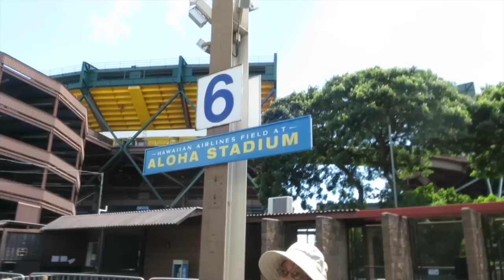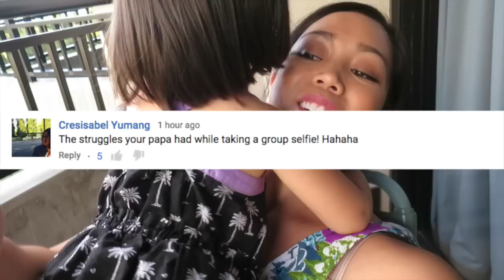HOTEL GALLIVANTING! - October 07, 2015 - ItsJudysLife Vlogs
JB and I shop til we drop at the Aloha Swap Meet in Honolulu while Benji and the girls enjoy the beach and gallivant around the hotel in Kauai! Tune in for a new itsjudyslife vlog everyday at 12PM PST!

Judy's Links

Benji's Links

Vlog Camera We Use:

Blendtec Blender